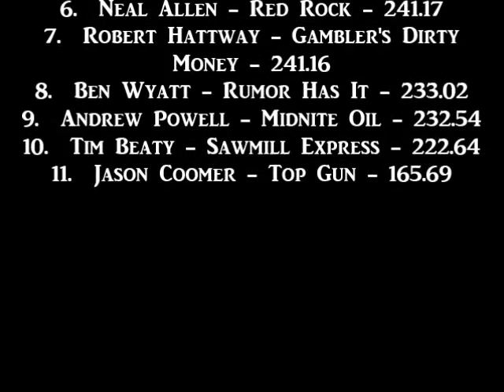Southern Invitational 2015: Pro Stock Four Wheel Drive Trucks | Murfreesboro, TN | Let's Go Pulling